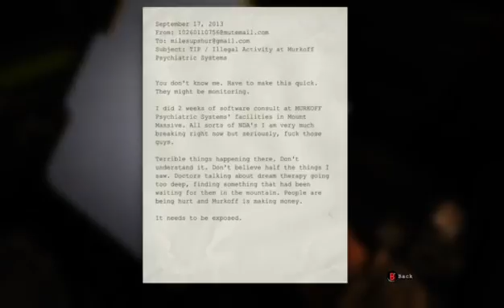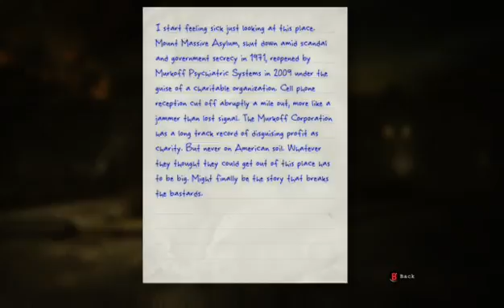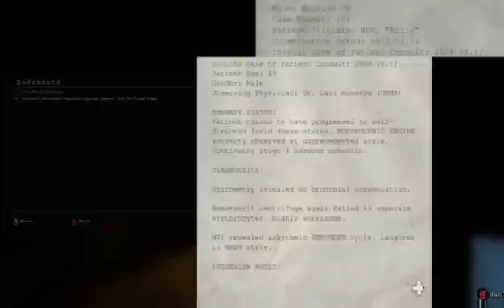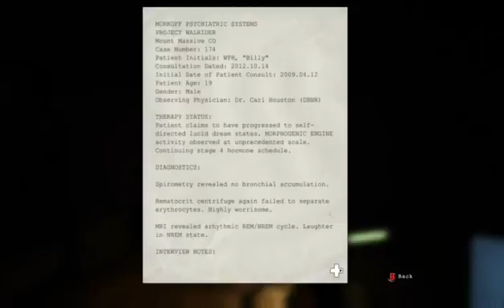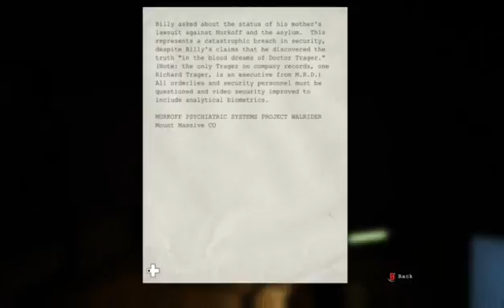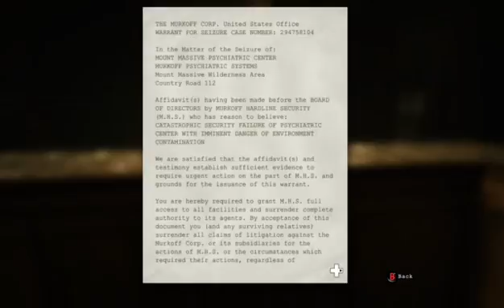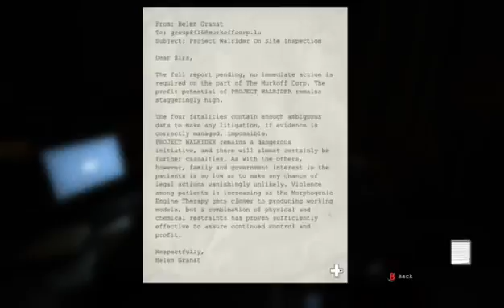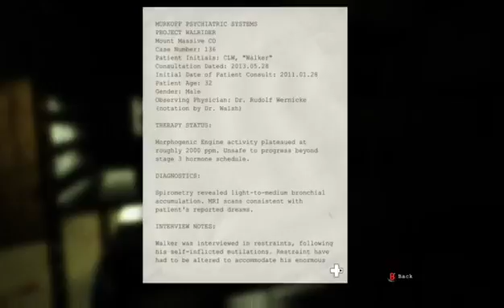Let's (try to) Play Outlast! Episode 1.